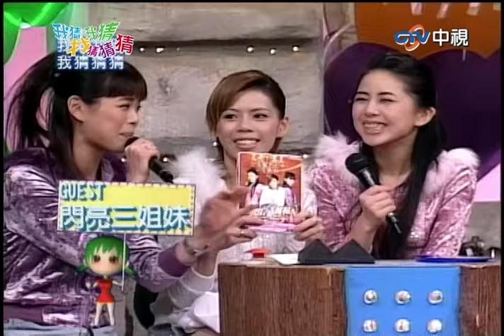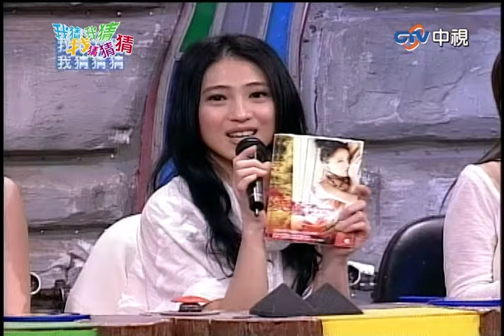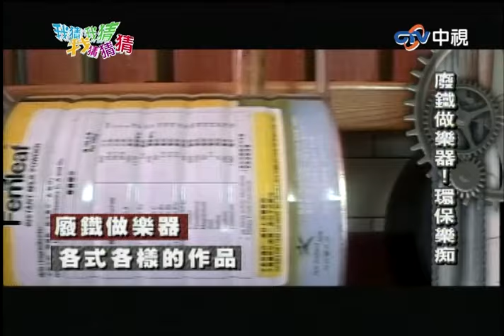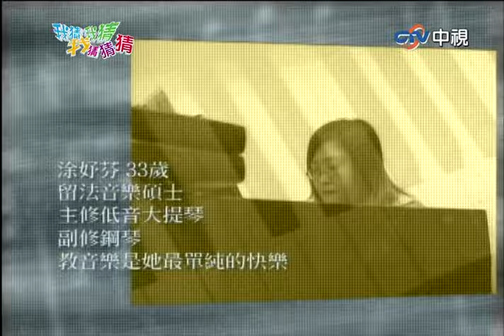娃娃竟大膽露內衣肩帶？憲哥頻開黃腔遭阿雅殘酷懲罰【我猜我猜我猜猜猜】EP443精華| 吳宗憲、楊丞琳、柳翰雅、閃亮三姊妹、娃娃、戴佩妮、宇恆、王建隆、林涵、彭博劭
娃娃竟大膽露內衣肩帶？憲哥頻開黃腔遭阿雅殘酷懲罰